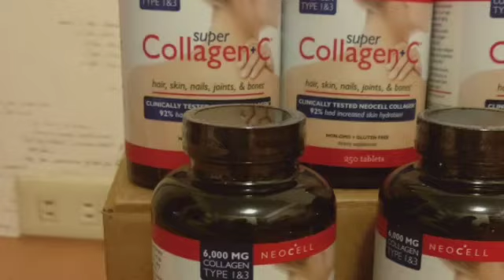UNBOXING COLLAGEN C SUPPLY FROM USA